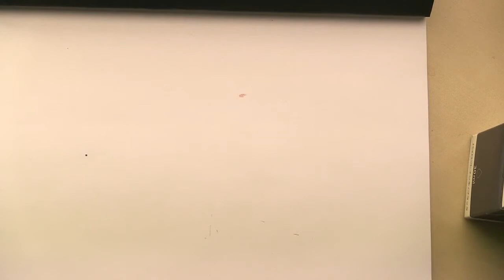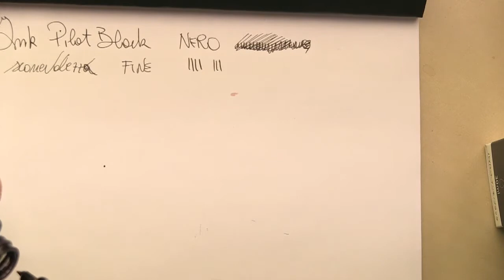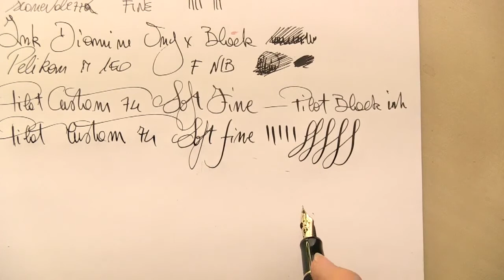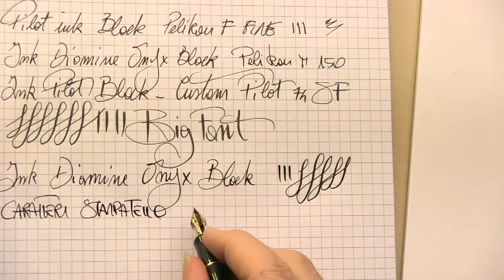Pilot black e Diamine Onix inchiostri recensione - inks test review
Test comparativo fra inchiostri commentato da Marco Chiari per Stilograficart - Pilot black e Diamine Onix

Stilograficart presenta i modelli più conosciuti di penne stilografiche ,carte e inchiostri, pennini in oro e flessibili.
Sailor Pilot Pelikan Omas Falcon Montblanc Aurora

Sailor Pilot Pelican Omas Falcon Montblanc Aurora